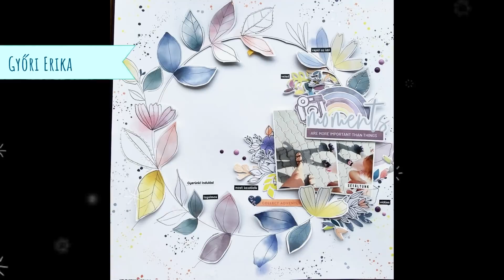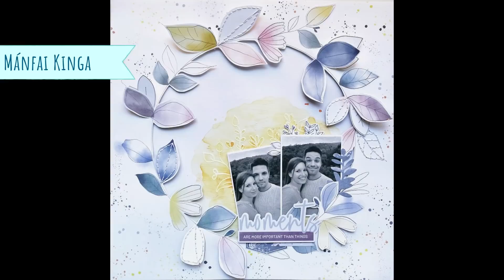Tatabánya Scraptábor - Koszorús workshop Anettal (Pink and Paper)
Scrapbook and DIY process videos.
Fine Way To Live Your Life